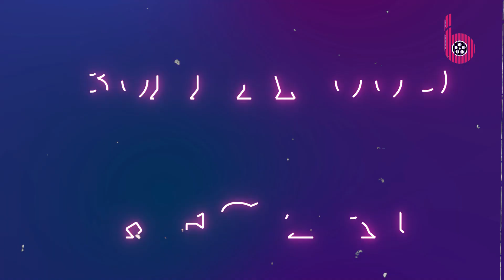Vivian Dsena ने Egyptian लड़की से की सीक्रेट वेडिंग, 1 साल से छुपाकर रखा था दूसरी शादी का सच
Now the news has come that actor Vivian Dsena has secretly married for the second time and it has been 1 year since his secret wedding. Vivian was dating an Egyptian journalist for a long time. The name of that girl is Nouran Aly and both of them met 4 years ago. Now there is news that Vivian has secretly married Nouran.